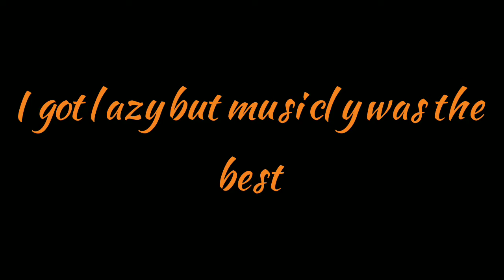2020 and tiktok suck!!!! ( my opinion)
my insta is livpuppy crazy

and olivia Rose

MY OPINIONS DONT LIKE THEM THEN
 LEAVE